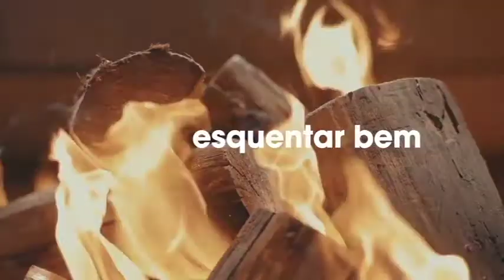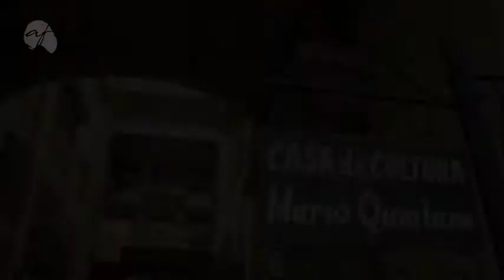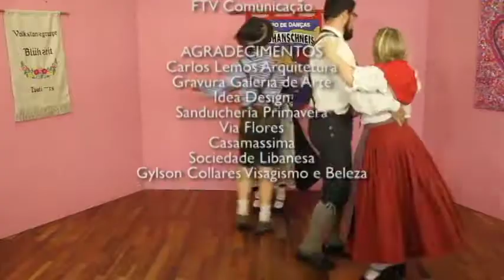PROGRAMA DO DIA 09/10/17